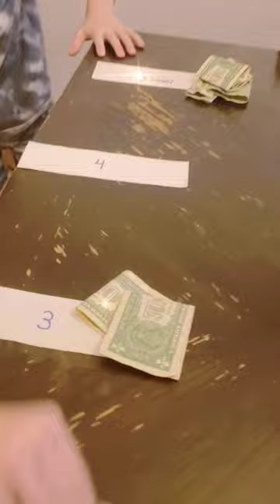Toilet paper challenge☆